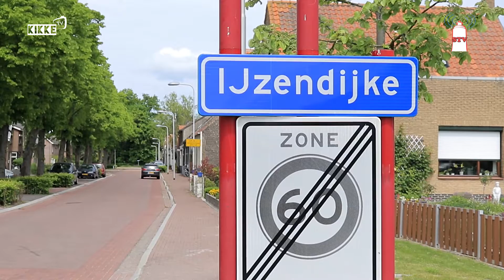Kermis IJzendijke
Kermis in IJzendijke! Gezelligheid en live muziek; het was weer een succes.